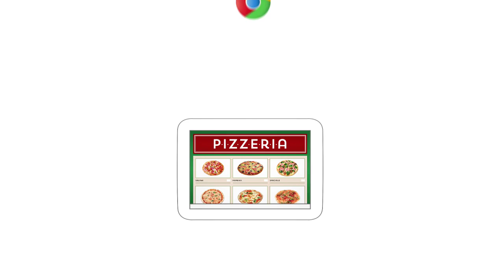Google Chrome - Pizza